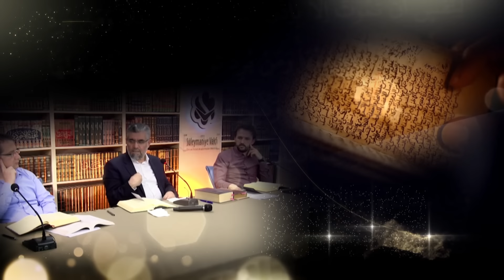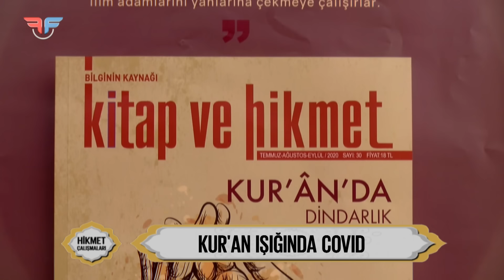Hikmet Çalışmaları | KUR'AN IŞIĞINDA COVID